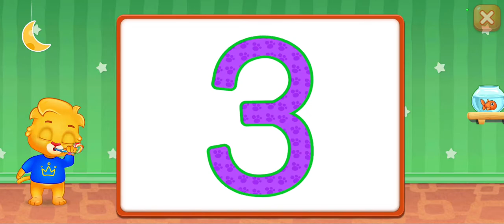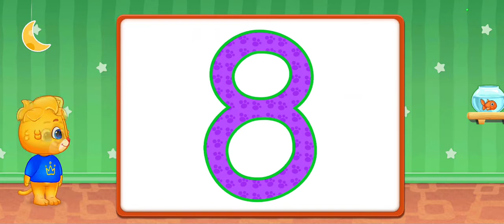Kids Learning Counting 1To 20 | Numbers Count & Tracing Game | Kids Gameplay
numbers
 numbers song
 numbers for children
 Education
 1 to 10
 learn to count
 count
 counting
 123 song
 123 numbers song
 123 song for children
 learn numbers
 rhymes
 Animation
 Cartoon
 Children's Song
 music
 children
 chuchutv
 kids songs
 songs for children
 kids
 children songs
 children rhymes
 nursery rhyme lyrics
 preschool
 ChuChuTV
 number rhymes
 dancing
 singing
 numbers rhymes for children
 Childrens
 learn
 teacher
chuchu tv songs 2019
 chuchu tv
 chuchutv
 children songs
 baby songs
 best nursery rhymes
 babies videos
 toddler songs
 songs for babies
 children's story
 kindergarten songs
 videos for babies
 sing-along
 children learning
 education
 kid songs
 babies songs
 Nursery Rhymes
 kids video songs
 sing-along songs
 best kids songs
 kids videos
 kids song
 Numbers Song
 Learn to Count from 1 to 10
baby songs and dance
 children songs
 baby songs
 nursery rhymes baby
 nursery rhymes for babies
 baby songs a b c d
 songs for babies
 baby songs nursery rhymes
 nursery rhymes bingo
 videos for babies
 sing-along
 kid songs
 babies songs
 Nursery Rhymes
 baby songs sleep
 sing-along songs
 baby songs lyrics
 nursery rhymes playlist for children
 kids song
 baby songs new
 chuchu tv
 chuchu tv songs
 Going to the Forest Song
 ChuChu TV Classic
hockey pockey
 teeki taaki
 You put your right hand in
 Teeki Taaki Dance Song
 action songs
 farm animals
 Are You Sleeping
 brother john
 little johny
 rhyme
 rhymes
 nursery rhyme
 nursery rhymes
 cutians
 cute
 chuchutv
 chuchu tv
 kitten songs
 songs for kids
 cartoon
 kids songs
 poem
 dancing
 songs for children
 kids
 music for children
 father
 animation
 children songs
 children rhymes
 popular
 lyrics
 songs
 song
 Family
 Education
 johny johny yes papa
counting chant
 number song 1-20 for children
 numbers song 1-20 for children
 1-20 song
 1-20 number song
 1 to 20 numbers song
 1-20 chant
 counting numbers 1-20
 numbers 1-20 song for children
 numbers 1-20 songs for children
 numbers chant
 numbers 1-20
 counting 1-20
 counting numbers
numbers to 20
 numbers 1-20
 counting from 1-20
 number counting for children 1-20
 counting 1-20
 counting for toddlers 1-20
 counting to 20
 learning numbers for preschoolers 1-20
 count to 20
 counting numbers
 learning numbers
 Toddler song
 nursery
 Count to Twenty
 Supersimplesongs
 Preschool Song
 Super Simple Songs
 Count & Move
 rhymes
 Counting Song
 Toddler
 ESL Song for kids
 ESL Song
 Preschool (Grade Level)
 Kids song
 Kindergarten (Grade Level)
 Kindergarten song
 Count And Move
 Preschool (Musical Album)
 toddlerific
 Counting song for kids
 English song
counting
 numbers
 dreamenglish
 matt
 kids education
 kids videos
 kids animation
 songs
 kids songs
 children’s songs
 preschool songs
 toddler songs
 best kids songs
 preschool learning
 count numbers
 learning numbers
 kids learning numbers
 learn numbers with wheels
 learn numbers
 123 numbers
 counting numbers
 kiddy education
 preschool learning numbers 1 to 20
 recognize numbers 1 to 20
 educational videos
 numbers 1-20
numbers song
 Preschool Playlist for Children Season 1
 farmees, number song
 farmees numbars song
 the numbers song
 learn numbers
 numbers
 number songs
 numbers for kids
 number
 numbers song farmees
 count numbers
 learning numbers
 kids learning numbers 1 to 20
 learn numbers
 123 numbers
 counting numbers
 kids learning
 preschool learning numbers
 numbers
 counting
 educational videos for kids
 Learning numbers from 1 to 20